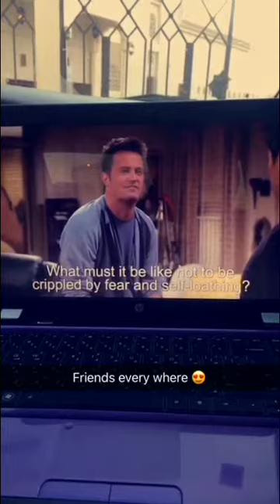Verbs that followed by Gerunds part #5 of Free English Course: Day #7